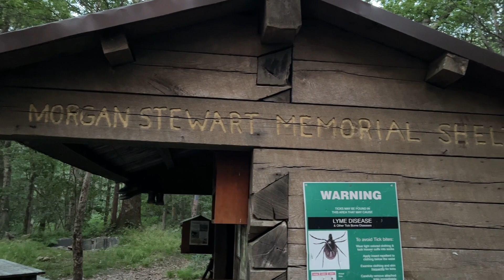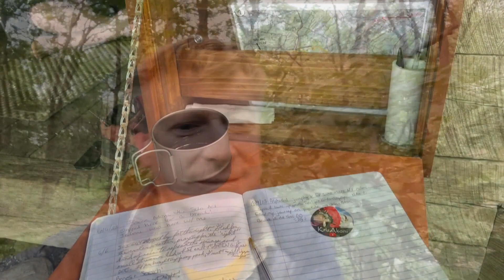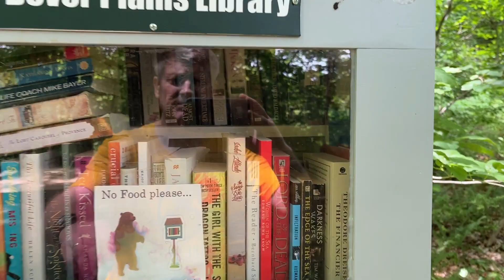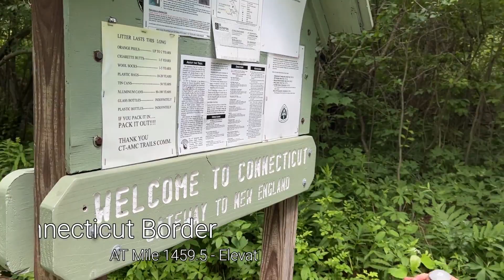Dover Oak – Nuclear Lake – Telephone Pioneers Shelter – Appalachian Trail NY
I went back to NY later in the week to continue hiking North with a couple friends we made during our Georgia AT hike last year. This time I drove up late on a Thursday, after work, and encountered a lot of commuter traffic – I did not get to the parking lot at Depot Hill Road (AT Mile 1442.8) until very late at night. Fortunately, it was only 0.8 easy miles to the shelter and night hiking was not a problem.
I tented behind Morgan Stewart Shelter and then hiked North in the AM. We passed by Nuclear Lake, a very beautiful lake. Unfortunately, there is no camping allowed near it. The water there is also contaminated from a plutonium accident…supposedly cleaned up…regardless, no one drinks it. We stayed overnight at Telephone Pioneers Shelter – the water there was flowing poorly…but it was flowing. The next day we continued North and as we approached NY22 in Pawling, we went over a nice boardwalk with a lot of redwing blackbirds. We filled up water here before continuing on to the AT Train Platform. There were a lot of day hikers present, and a bus full that arrived from the city as we were hiking through. After starting on the other side of the highway, I heard the train coming. I really wanted to video that, so I ran back to try and get it…only to catch a glimpse as it pulled away. We ended the trip in Connecticut at the Ten Mile River shelter and continued to Bull Bridge after that. I hiked that portion of CT in January, see the links below to those videos:

Trip Total: 22.8 Miles
AT Miles Hiked on this trip: 22.8
Total AT Miles Hiked: 1108.3
AT Miles to Go: 1090.1

Nothing like a hot cuppa while waiting for the train… – help support the journey

0:00 | Introduction – Morgan Stewart Shelter
1:54 | Privy Review
3:00 | Trail Views
3:44 | Nuclear Lake
4:59 | Telephone Pioneers Shelter
5:55 | Day 1 Summary
7:34 | Dover Oak
9:47 | Train Platform
10:19 | Fields
10:50 | Wiley Shelter
12:31 | Crossing into Connecticut
12:58 | Ten Mile River Shelter
13:37 | Privy Review

Altra Lone Peak 7
Altra Lone Peak 6
Altra Lone Peak 5
Nitecore NU25 Headlamp
SUNBLESA H11 Headlamp (Nitecore Clone)
AquaMira Drops
Katadyn BeFree 0.6L Water Filter
Sawyer Squeeze Water Filter
Therm-a-Rest NeoAir XTherm Ultralight Backpacking Air Mattress
Therm-a-Rest NeoAir Xlite Women's Ultralight Mattress
Therm-a-Rest Z Seat
Sea to Summit Aeros Premium Pillow
Esbit 14g Tablets
Esbit 4g Tablets
TOAKS Light Titanium 550ml Pot (Ultralight Version)
LEKI Corklite Trekking Poles
Victorinox Swiss Army Signature Pocket Knife
BRS-3000T Stove
Olicamp XTS Pot
Bulin BL300-F2
Hillsound Trail Crampon Traction Device
SealSkinz Waterproof Hiking Sock
Silky Professional BIGBOY 2000 Folding Saw XL Teeth
BearVault BV450

My camera gear: Selfie Stick
Anker PowerCore 20100mAh
Anker PowerCore 13000
Canon M50 Camera
Rode Video Micro
Lens Polarizer Kit
SIRUI 3T-35 Video Tripod (best camera selfie stick)